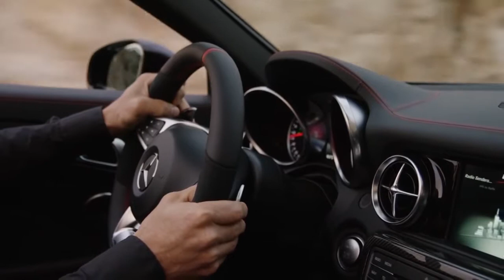2017 Audi TT RS Roadster vs 2017 Porsche 718 Boxter S vs 2017 Mercedes AMG SLC43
2017 Audi TT RS Roadster vs 2017 Porsche 718 Boxter S vs 2017 Mercedes AMG SLC43